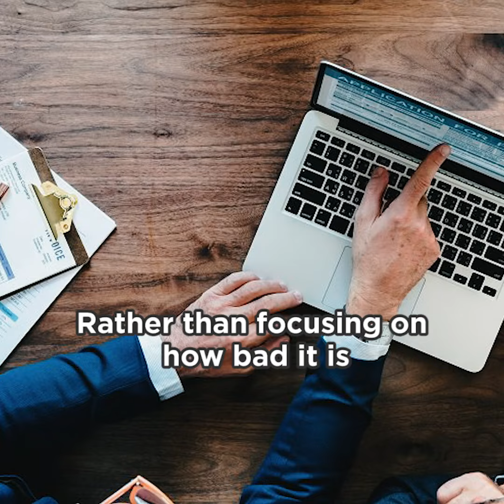Let us FIGHT back Covid-19💪🏻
Calling all SME’s , business owners and entrepreneurs.  Let us fight back Covid-19 in our own way. 💪🏻💪🏻💪🏻